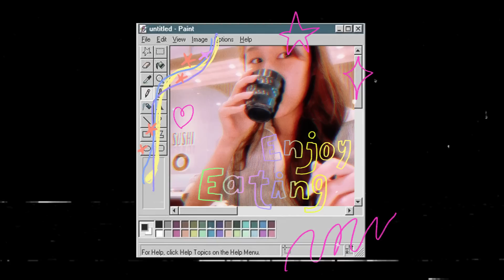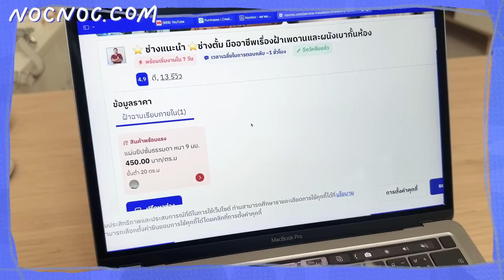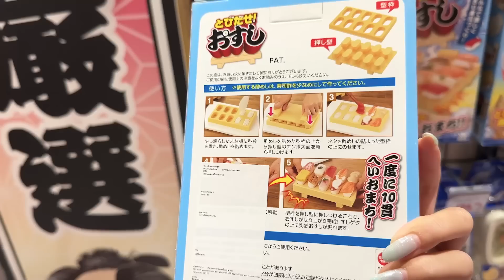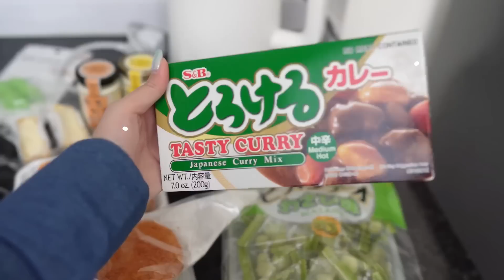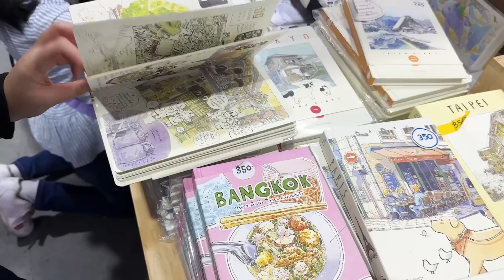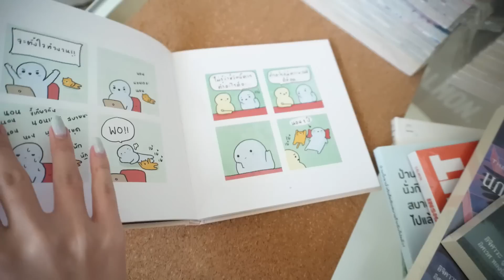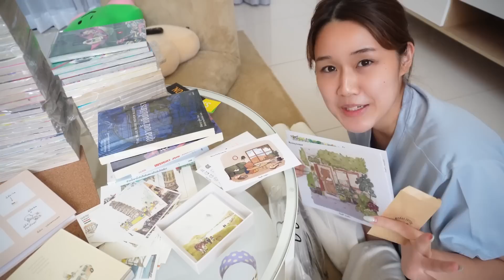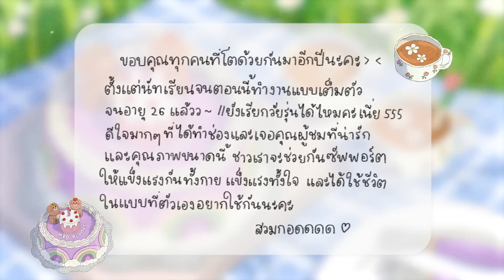One week with me🎂 วันเกิดอายุ 26 ปี มือใหม่หัดเป็นผู้ใหญ่, ไปงานสัปดาห์หนังสือ | Peanut Butter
สวัสดีค่ะทุกคนนน💖 พอไปดูคลิปย้อนหลังแล้วก็เห็นว่า รวมมิตร one week หายไปนานมาก!!! ตั้งแต่ช่วงรับปริญญา วันนี้เลยเป็นคลิปยาวมาฝากแบบจุใจ😚 (และช้อปหนังสือจุใจ! 55555555) หวังว่าจะเอนจอยน้าา เปิดเป็นเพื่อนได้ยาวๆเลยค่ะ!

🔦 วิชา Adults 101 / หัดเรียกช่างซ่อมบ้านเอง 555555 เก็บช่าง NocNoc ติดตัวไว้ได้เลยค่ะ สะดวกและคุณภาพ
❤︎ ร้านเค้กที่คุณแพรวาสั่งให้
❤︎ กระเป๋าลูกปัด (เอาไปเที่ยวกาญ)
❤︎ เสื้อกั๊ก ใสถ่ายรูปที่สวน